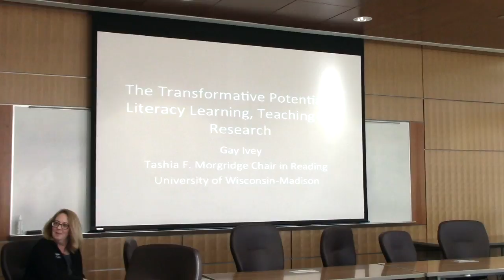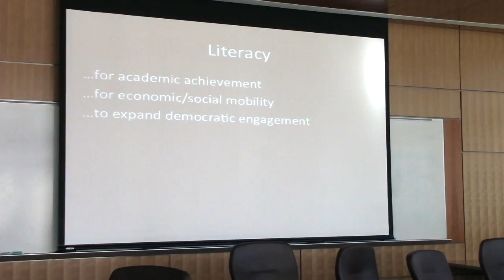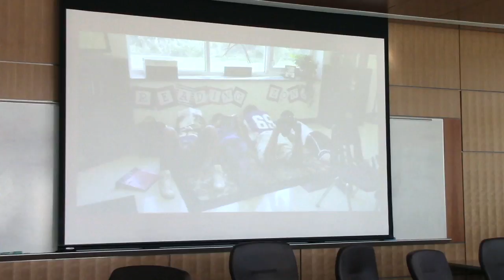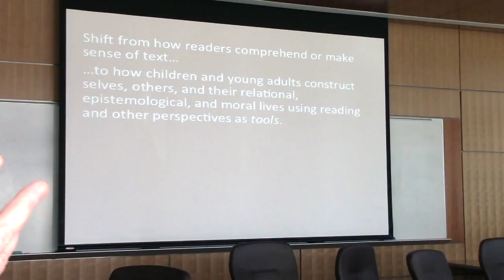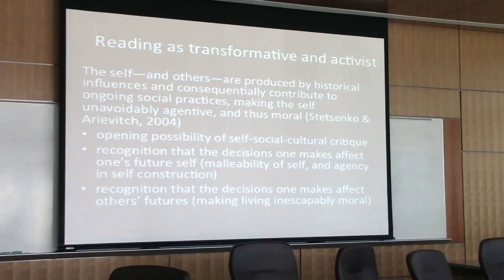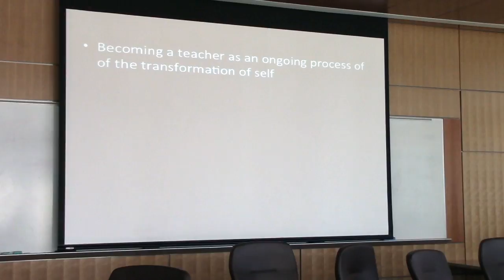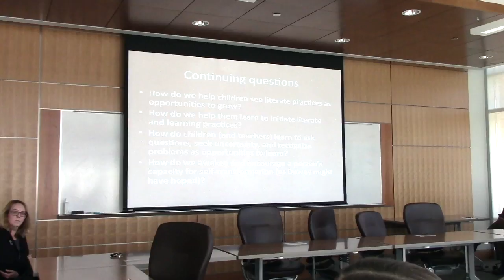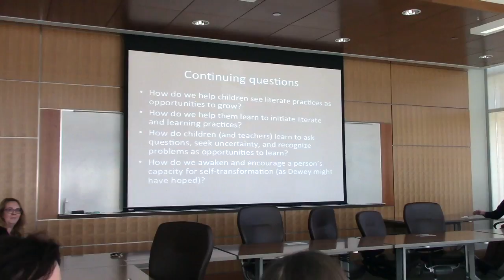"The Transformative Potential of Literacy Learning, Teaching and Research" By Gay Ivey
Presentation by Gay Ivey, candidate for the William E. Moran Distinguished Professorship in Literacy. Recorded at University of North Carolina Greensboro. February 13, 2017